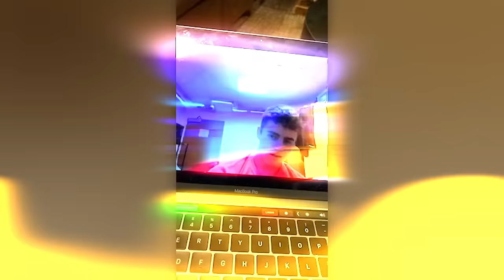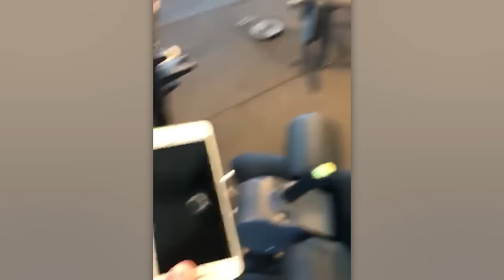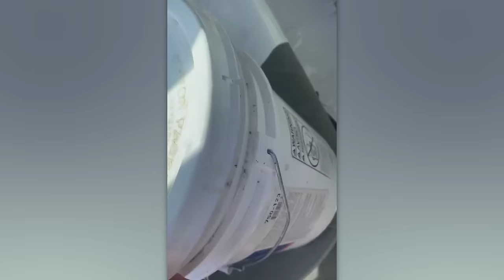20 Minutes of Dumb Decisions!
Silly antics, awkward dances, and loads of fails - you won't find more ridiculous situations anywhere else than in this compilation!